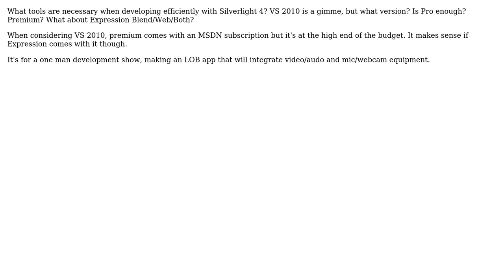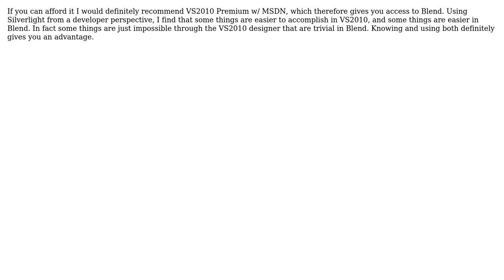Software Engineering: .NET silverlight development tools (3 Solutions!!)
Software Engineering: .NET silverlight development tools

With thanks & praise to God, and with thanks to the many people who have made this project possible! | Content (except music & images) licensed under CC BY-SA | Music | Images & others | With thanks to user Steven Evers user RationalGeek user Junior Mayhe user ChrisF and the Stack Exchange Network Trademarks are property of their respective owners. You are responsible for your own actions.